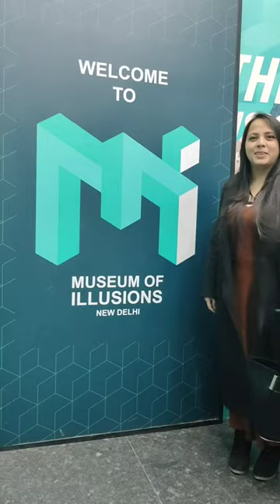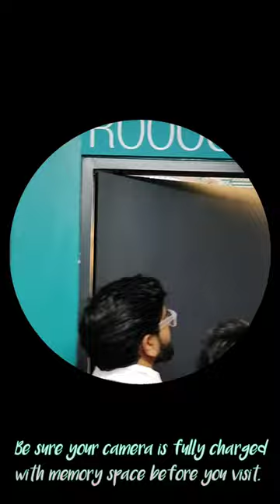Museum of Illusions New Delhi | India's first Museum of Illusions | Jyoti Arora Vlogs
Hey Peeps

In this video I have been at Museum of Illusion. Which is located in Connaught Place (Delhi). Enter the fascinating WORLD OF ILLUSIONS™ which will trick your confidence in senses, but amaze you by doing it; the world that will confuse you completely, but also educate you… Visit there you will be thrilled because nothing is what it seems, especially not HERE!
Be brave enough to jump in an illusion created by the Vortex Tunnel that will drive you crazy and make you believe you’re heavily struggling just to make a step forward through a rotating cylinder – on a surface so stable and flat! Be unbelievably rotated in the Upside Down Room, let yourself free in an Infinity room, resist the laws of gravity and size ratio, and make pictures of yourself in EVERY POSSIBLE POSE!

Saturday – Sunday 11:00AM – 8:30PM

Ticket Price
Monday – Friday
Adults: ₹650

Saturday – Sunday
Adults: ₹690

Video Link:

 • MBB - Happy (Vlog...